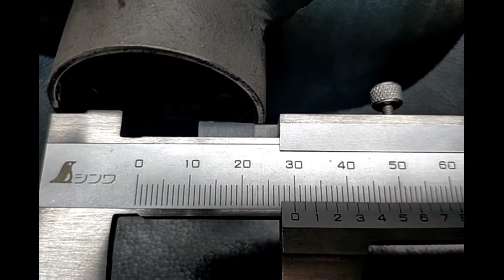SEADOO RXP '07 OEM IMPELLER-ASSY. (267000697) Used [S2802-19]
シードゥ RXP 2007年モデル 純正 IMPELLER-ASSY. (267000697)  [S2802-19]